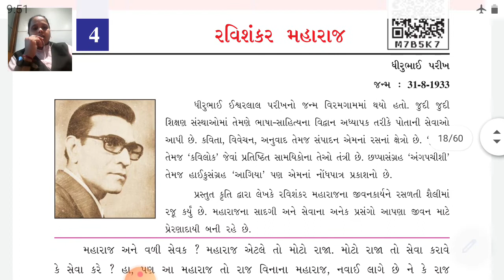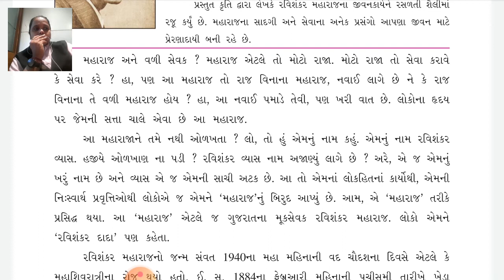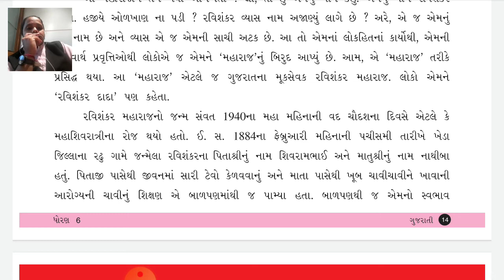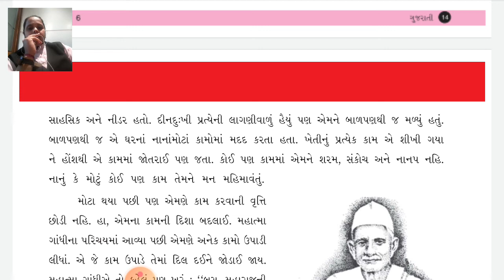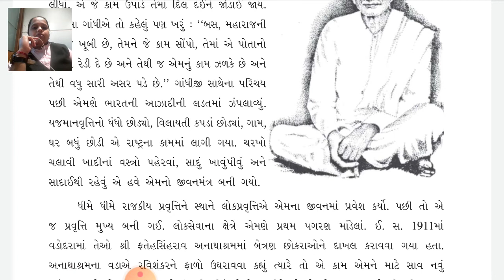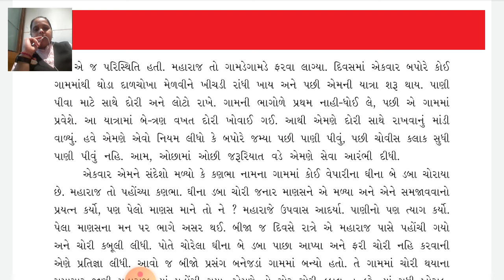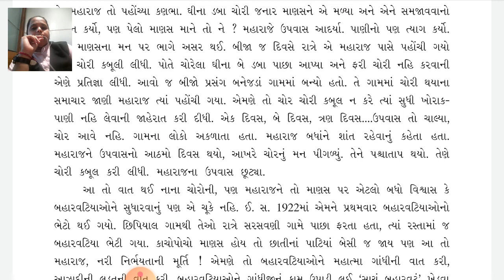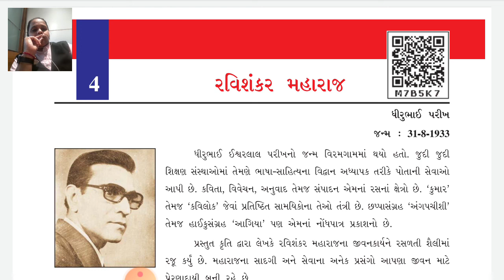ધોરણ : 6 || વિષય : ગુજરાતી || રવિશંકર મહારાજ || હરિકૃષ્ણ ઇન્ટરનેશનલ સ્કૂલ